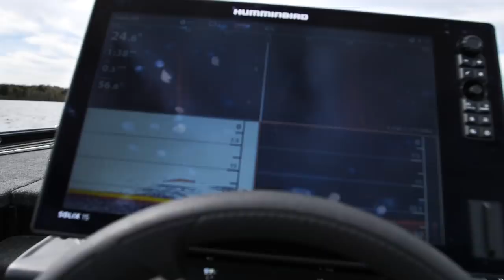Discovering NEW Bass Fishing Pattern | Deep Grass Blading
I'm bass fishing on two different lakes today and experimenting with multiple bass fishing patterns to see what is the best technique for pre spawn bass on these grass lakes. I discovered a new technique using the blade bait to rip out of the deep grass imitating a shad and get a reaction strike from the bass fishing vertically.

RED LIPLESS RAT L TRAP I WAS USING AT KARL'S